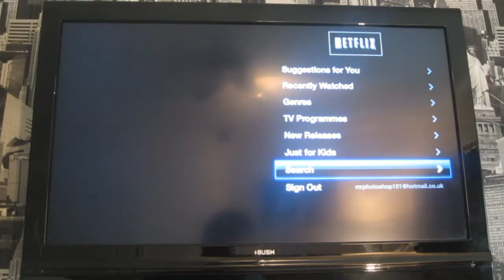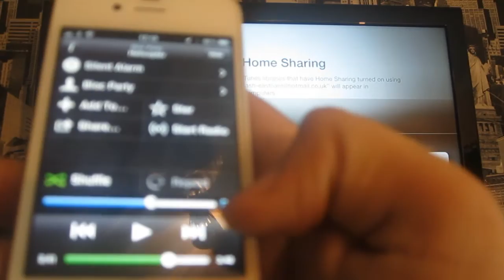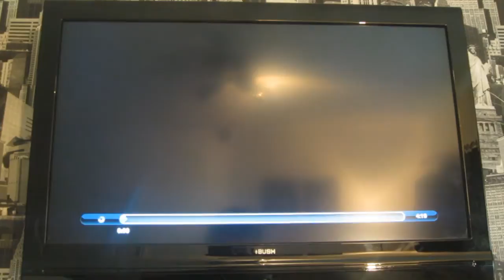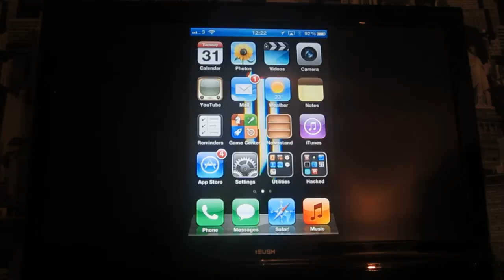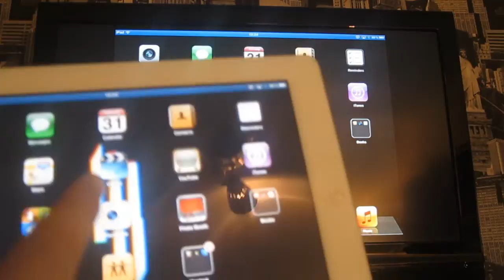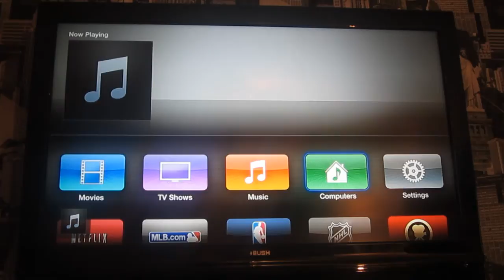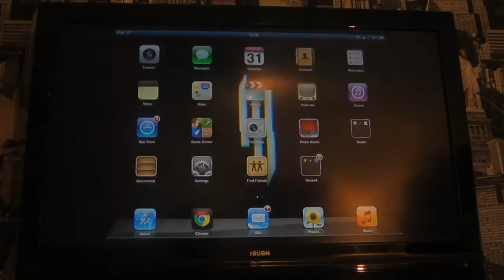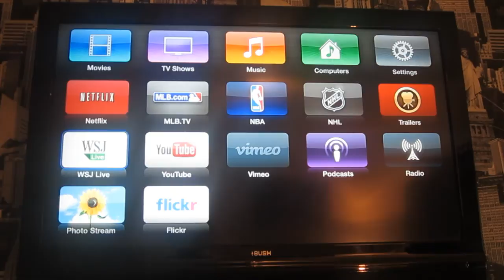Apple TV 3 - Full Review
Hi guys just a review of the new Apple TV 3 from Apple this was released back in March and I've had it for awhile now and it's great!